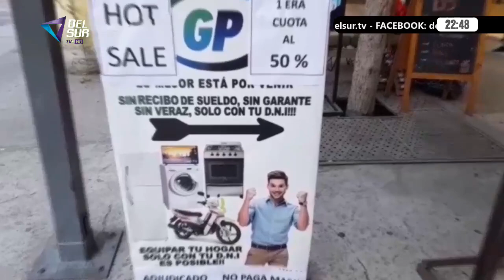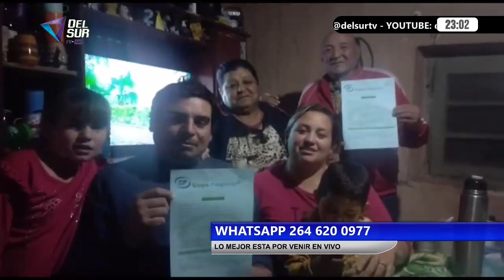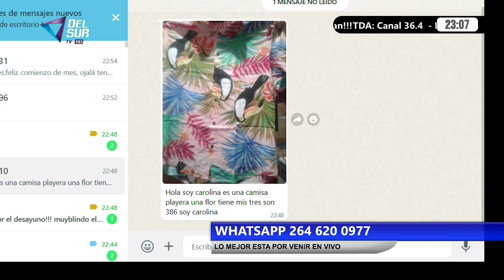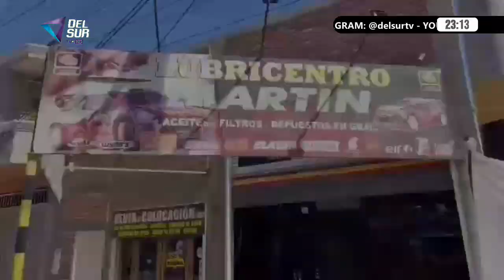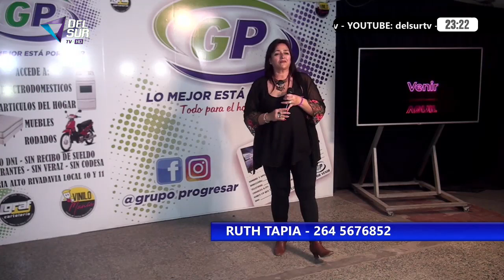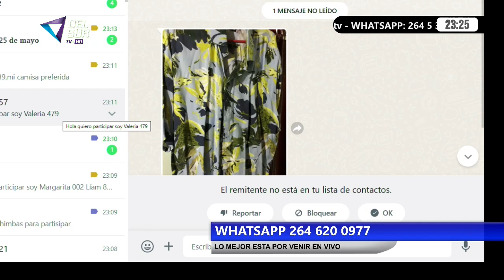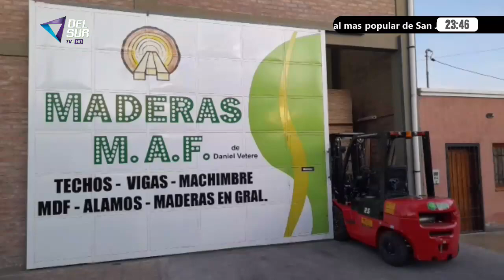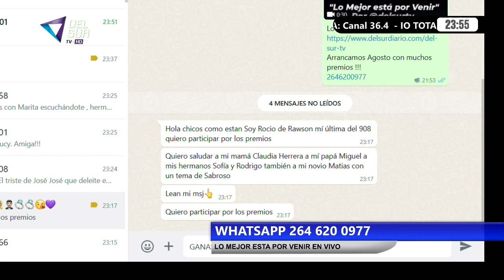LO MEJOR ESTA POR VENIR - DEL SUR TV - 01 agosto 2023 -